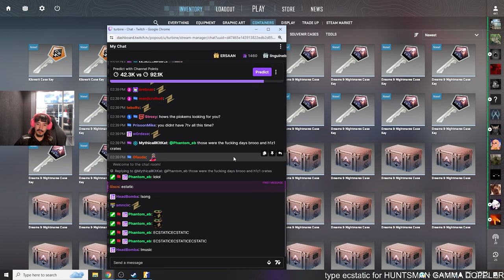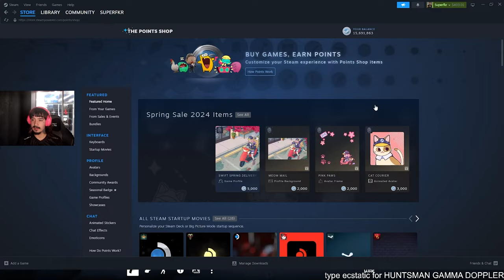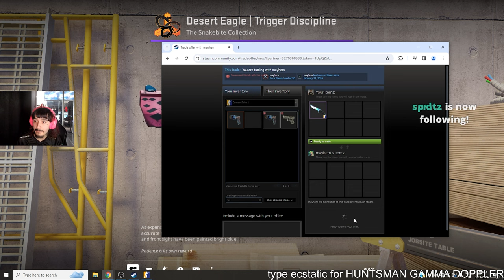giving YOU more KNIVES